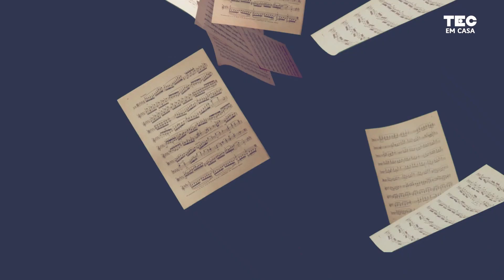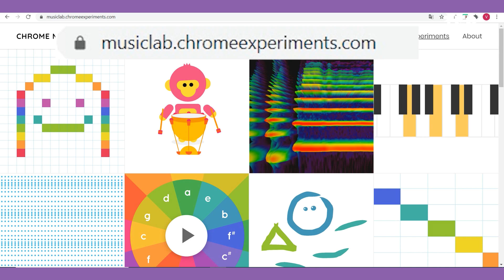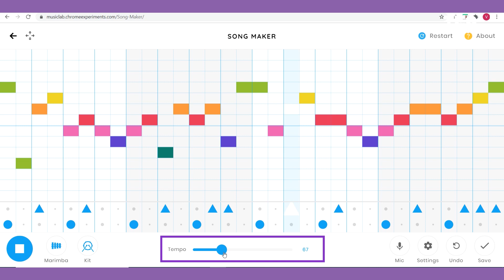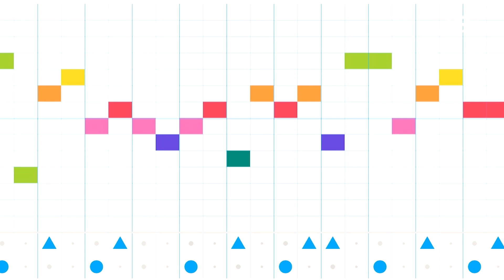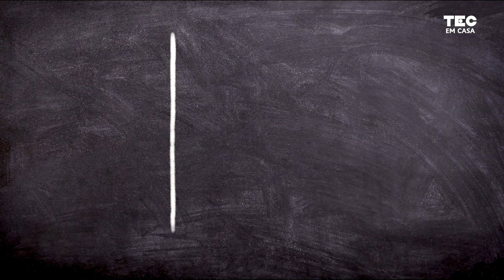CHROME MUSIC LAB 🎼 | Aprenda a compor uma música!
O que a gente precisa para compor uma música?

Saber tocar algum instrumento?
Uma letra? Uma melodia?

Na verdade precisamos de uma coisa só: SOM!

Hoje vamos aprender a como organizar os sons e criar uma música! Vem comigo que eu te mostro como fazer um gráfico sonoro!